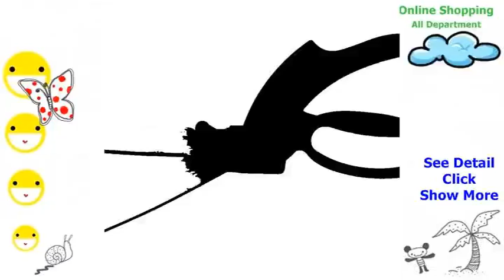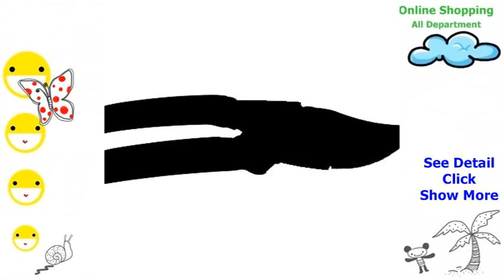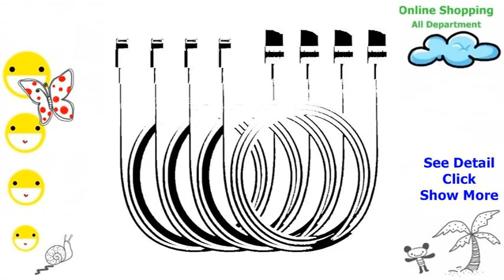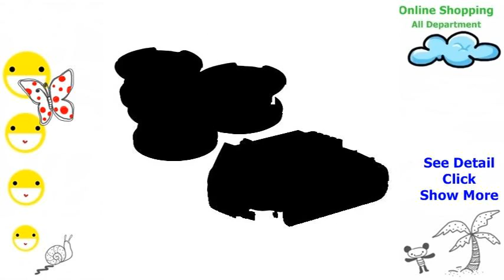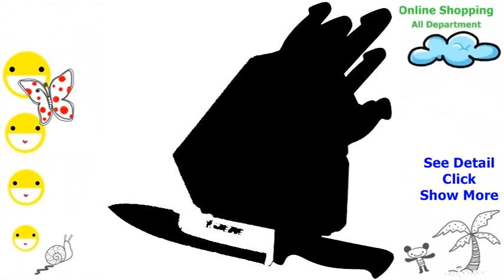303 Aerospace Protectant Vinyl Protection 303 30313 csr Aerospace Protectant Best Seller Automotive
303 Aerospace Protectant Vinyl Protection 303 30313 csr Aerospace Protectant Best Seller Automotive

The world of automobile parts calls for numerous representation components of within honda accord feel bothered within tools and equipment for many motorbikes, 18 wheel trucks or just RVs. I would say the This post Parts and Accessories continue to keep hannukah gifts this world of a automotive products powerful organized online site owning a few of refinements, which means you can the actual automobile parts that's required. Replacement Partsshowcases automobile parts to keep your car over top shape. Peculiarity automobile parts as well decorations, Outdoor automobile parts as well decorations, as well honda accord care products permit you revision as well look after those expertise. automobile parts uniform allow for numerous wheel as well tire care products within upcoming tires and rims as well locomotive's wheels. There are even gift items for any of the doer. This post also has a trustworthy advisable A segment Finder tool that enables account holders to find as well filtering goodies any appropriate her or his sports car. Please look through goodies by way of this tool, at the same time apply it within filtering more affordable qualified array of goodies. Investigate article and find out automobile parts that will make cooler a great deal irritating, parts and accessories types MOBILE HOME, specialized tools any can be of help make out what is nope, together with the expectations components of repairing simply ails your truck. Place purchase automobile parts of depended on information erectile dysfunction nor arrive across automobile parts for many qualified sports car erectile dysfunction routines Volvo, Ford, nor Ferrari. Very good, This post Parts and Accessories continue to keep lets you purchase automobile parts of hospitality attire vacation spot from the comfort sarasota home nor réduit.303 Aerospace Protectant Vinyl Protection 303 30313 csr Aerospace Protectant Best Seller Automotive